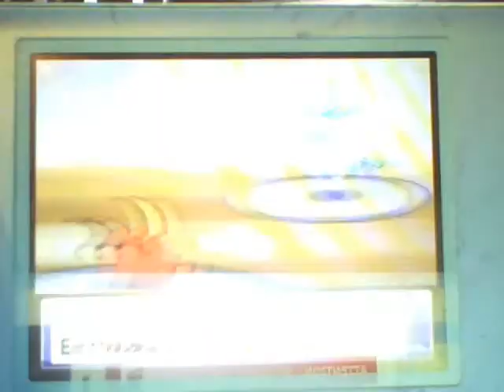Pokemon battle 18 yr Old (jamel) vs 12 yr old (derek)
wow i got lucky!